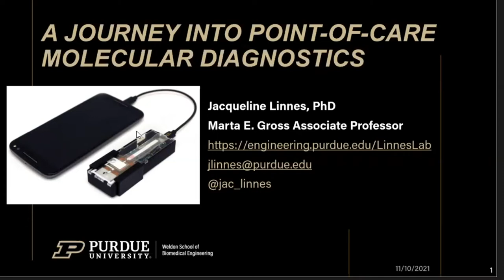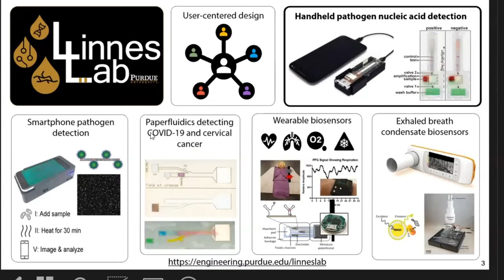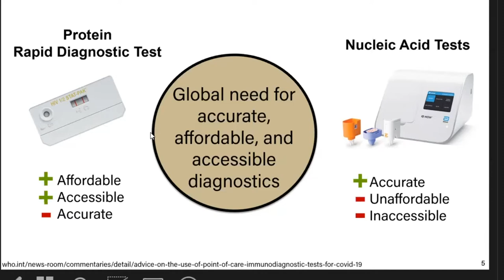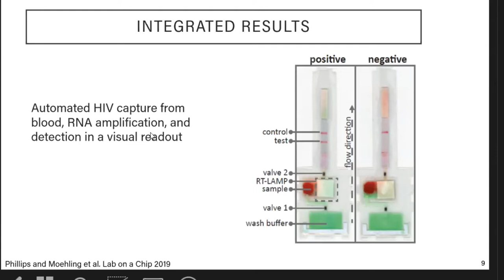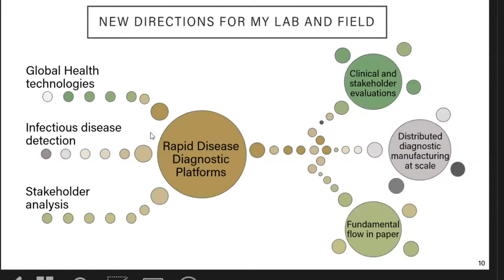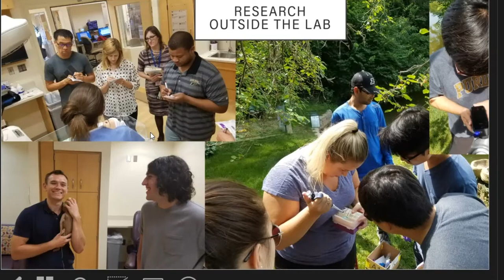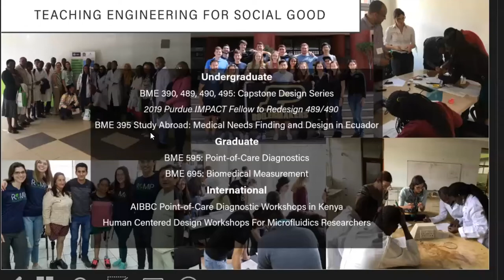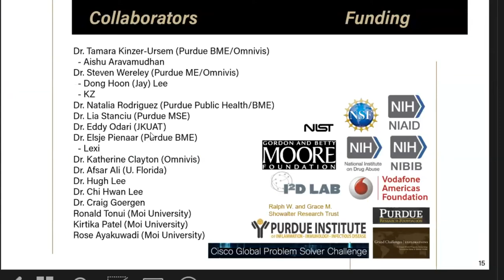Celebrating Our Associate Professors: Jacqueline Linnes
Jacqueline Linnes is an associate professor in the Weldon School of Biomedical Engineering and presented her research on Nov. 10, 2021, as part of the Celebrating Our Associate Professors series.